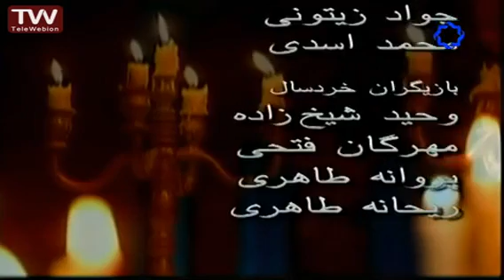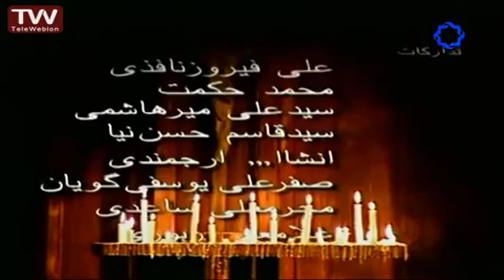تله‌ تئاتر بینوایان قسمت اول و دوم مهدی فتحی - بهزاد فراهانی - شمسی فضل الهی - پارسا پیروزفر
تله‌تئاتر بینوایان قسمت اول و دوم بر اساس؛ رمانِ "ویکتور هوگو
نویسنده و کارگردان: بهروز غریب پور

مدیر تصویربرداری: محمدرضا شریفی

تصویربردار: احمدرضا پناهی

صدا و میکس: نادر رضایی

تدوین: سعید شاهسواری

طراح گریم: بیژن محتشم

طراح صحنه و لباس و مجسمه: خسرو خورشیدی

انتخاب و تنظیم موسیقی: هوشنگ کامکار

صدابردار صحنه: محمود سماک باشی

جانشین مدیر تولید: مصطفی صالحی

منشی صحنه و برنامه ریز: ستاره کدیری

گرافیست: کیانوش غریب پور

تیتراژ: امیررضا معتمدی

دستیاران کارگردان: سهراب سلیمی - ستاره کدیری

ضبط موسیقی: حسن عسکری

گروه کارگردانی: ستاره کدیری - محمود عطار - هوشنگ قوانلو - فاطمه رمضانی - فریدون قدیمی

اجرای گریم: راضیه عزیزی - مژگان ناظمی - پرشنگ بهرامی - شکوه اعظم حافظی جو - نیلوفر محتشم - سهیلا ملایی - کامبیز معماری - بهمن صنیعی - دانش کریمی - جهانجو جعفری - کیان اولادوطن - سعید ملکان - اکبر صالحی

مشاور فنی: محمد بهتویی

دستیاران تصویربردار: غلام ولدخانی - سیروس جعفری - محمد مرادی شایسته

دستیار تدوین: جمال سیدحاتمی

دستیاران نور: سعید انصاری - بهمن زالی - جلیل روحانی - نصراله نبوی

دستیاران صدا: محمد شیوندی - غلامرضا رنجی - بهزاد موذن - مسعود رهبر - محمد حبیبی

ساخت مجسمه ها: خسرو خورشیدی - فریبرز قربانزاده - ناصح کامکاری - فاطمه صیادی - رویا عبدالهیان - سهراب سلیمی - ستاره کدیری

ساخت دکور: علی امامی شهرضایی - عظیم محمدزاده - علیرضا کریمی - جلال رحیم پور - مهرداد ثقفی - حسین رضا احمدیان - مهران سیفی - علی ابدال

سرپرست خیاط خانه و خیاط ارشد: اسماعیل موسوی نژاد

دوزندگان: احمد اشرفی - عباس غبرانژاد - ابراهیم شهرستانکی - مریم عسگری - احمد قرنی - روح اله رحیمی - فریدون غبرانژاد - شهناز محمدی تهرانی - اعظم محمدبیگی - بتول نظری

ساخت وسایل صحنه: اسماعیل ایرانمنش - محمد داودآبادی - احمد داودآبادی - علیرضا ایرانمنش - داود ایرانمنش - سعید شیرزاد - جواد زیتونی - صفر بصیری - محمد اسدی - حبیب روحپرور - ابراهیم ابراهیمی

تدارکات: علی فیروز نافذی - محمد حکمت - سیدعلی میرهاشمی - سیدقاسم حسن نیا - انشاله ارجمندی - صفرعلی یوسفی گویان - محمرمعلی ساعدی - غلامعلی زبوری - عین اله زری - جبرائیل یوسفی - محسن طالبی

حمل و نقل: محمد شیخ زاده - ناصر خوش نقش - روح اله حیدری - محمد جعفری نژاد - سرشار رواجی - مسعود خوش نقش - عباس جعفری نژاد - ابراهیم صندل نیا - محسن خسروی - محمد زمانیان - علی وحدت - محمد بیات - جلیل جدی پور - حیدر علیپور - ایرج شاهین فام - مهدی مولایی